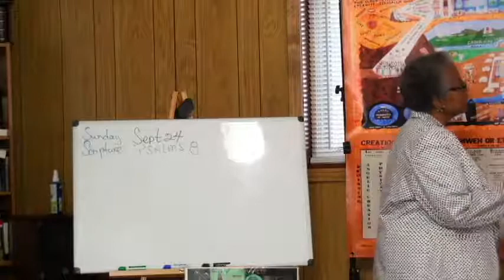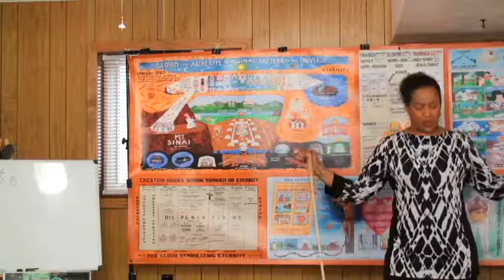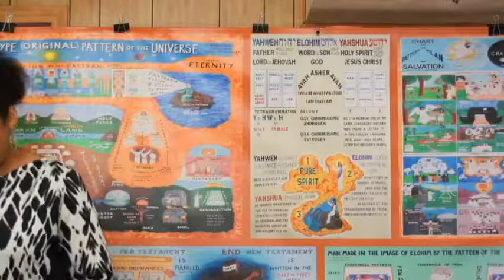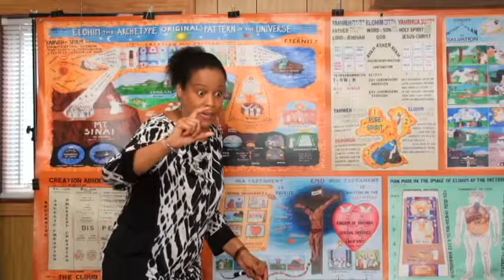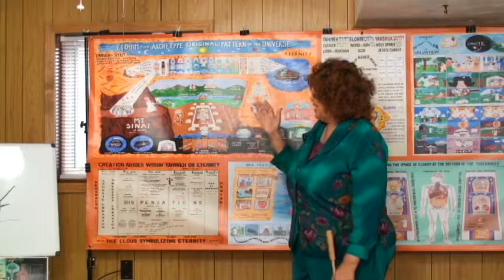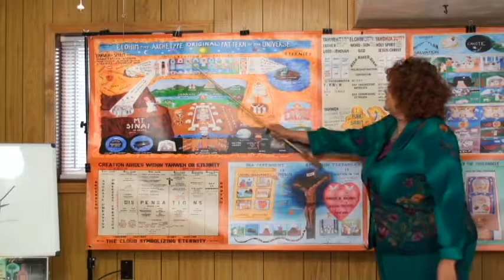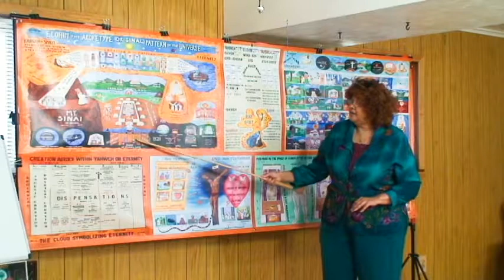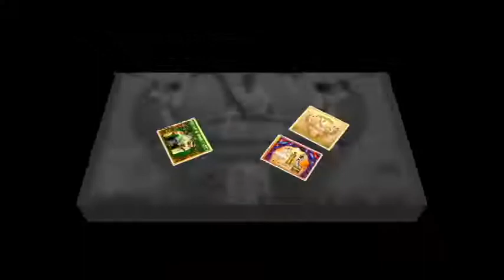Sept 24 2017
Basic lecture.  Discourse on Panoramic Vision Pamplhet and how Moses, John and Dr. Kinley all saw the self same vision at the same time.  What it means to be caught up to the 3rd heaven.